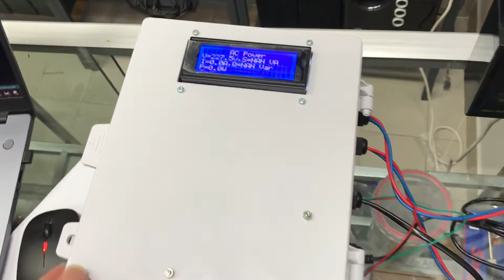โปรเจควัดไฟ DC-PZEM-017 และวัดไฟ AC-PZEM004T ส่งค่าขึ้น Blynk,Google Sheet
รับทำโปรเจค Arduino,Raspberry,STM32,Android ออกแบบวงจรอิเล็กทรอนิกส์